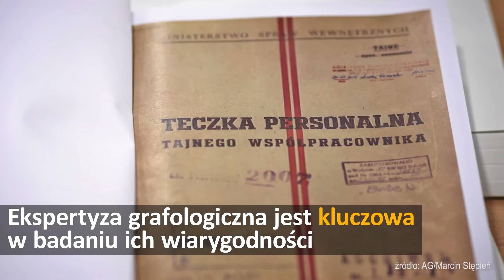Za nami Black Friday, Wałęsa odmawia przekazania próbek pisma | #284 Onet24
Za nami tzw. "czarny piątek". Dla tych, których spóźnili się na promocyjne zakupy, mamy dobre wiadomości. We Francji udaremniono atak terrorystyczny. Zatrzymano pięć osób. Jak dowiedział się Onet, Lech Wałęsa odmówił przekazania próbek swojego pisma Instytutowi Pamięci Narodowej. Hakerzy zaatakowali serwery Komisji Europejskiej. Prezydent Turcji zagroził, że otworzy granice dla uchodźców chcących udać się do zachodniej Europy